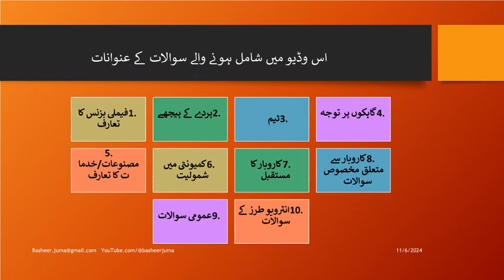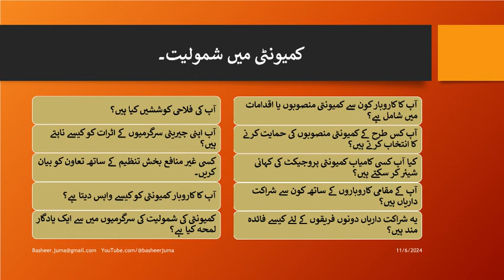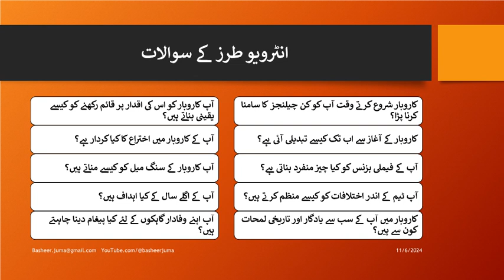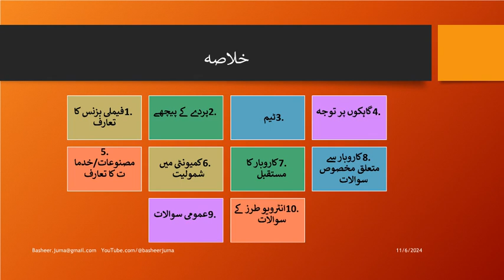Basheer Juma Family Business 100 Questions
• Family Business Success
• Family Business Constitution
• Family Business Challenges
• Business Legacy Planning
• Family Governance
• Multi-Generational Business Tips
• Family Business Strategies
• Entrepreneurial Insights for Families
• Business Growth in Family Enterprises
• Family Business Leadership

• How to build a successful family business
• Key challenges in family businesses and how to overcome them
• Tips for creating a family business governance framework
• Essential questions for family business success
• Best practices for multi-generational family businesses

• Steps to establish a sustainable family business model
• How family businesses can balance tradition and innovation
• Key components of a family business governance structure
• How to plan for legacy and succession in a family-owned business
• Questions every family business should ask for growth and stability